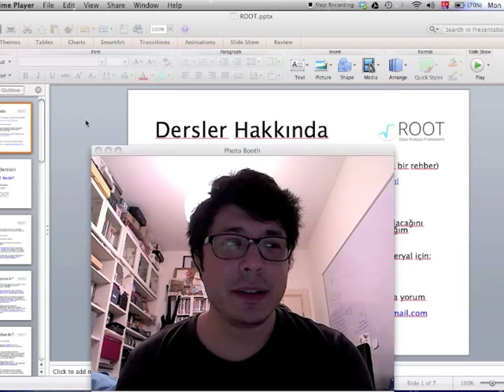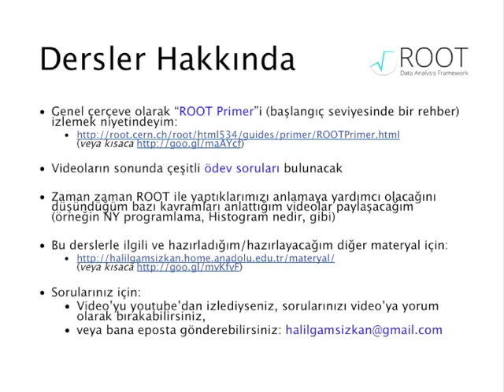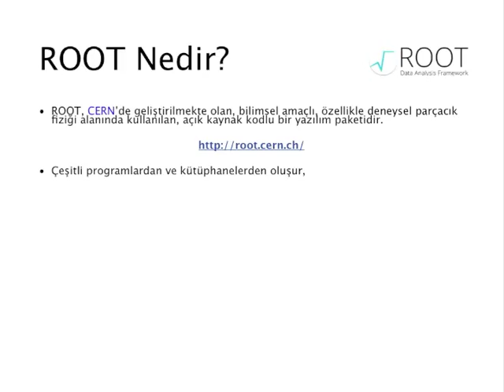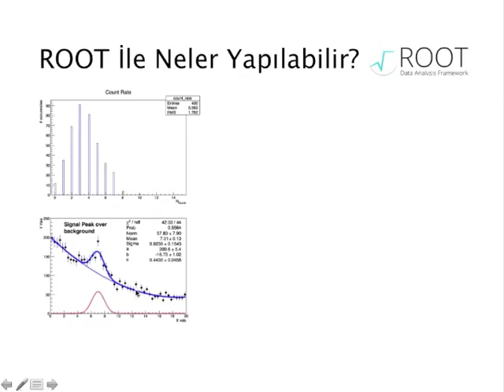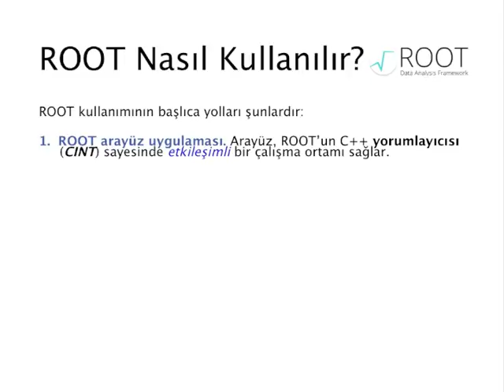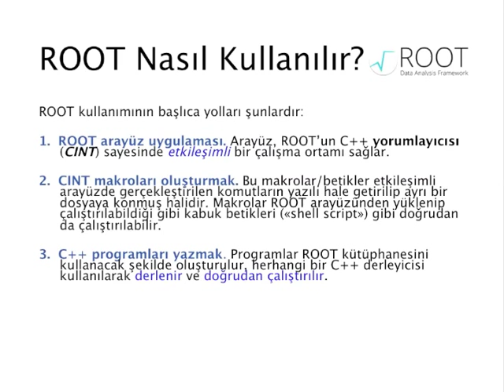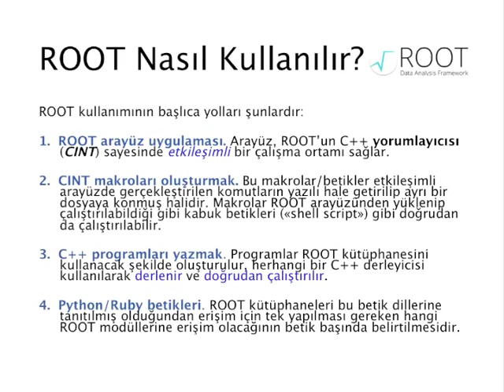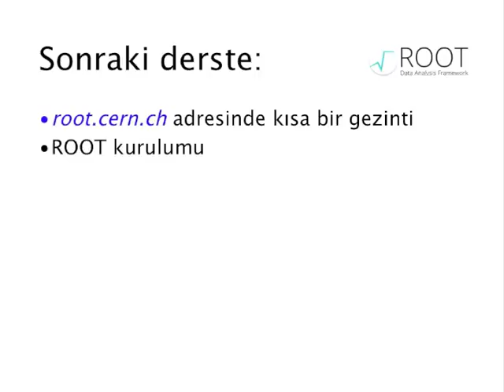ROOT Öğreniyorum - 1 : ROOT Nedir?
ROOT, CERN'de geliştirilmekte olan, bilimsel amaçlı, özellikle deneysel parçacık fiziği alanında kullanılan, açık kaynak kodlu bir yazılım paketidir.

Bir dizi eğitim videosu aracılığıyla ROOT hakkında bilgi vermeye çalışacağım.

Bu videolarının ilkinde genel olarak ROOT'u tanıtmaya çalışıyorum.

ROOT için: root.cern.ch